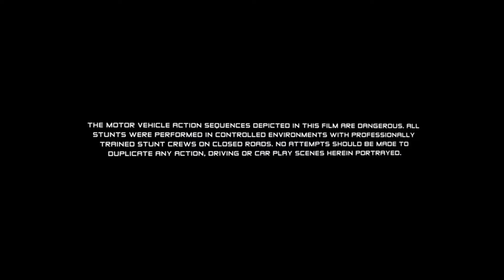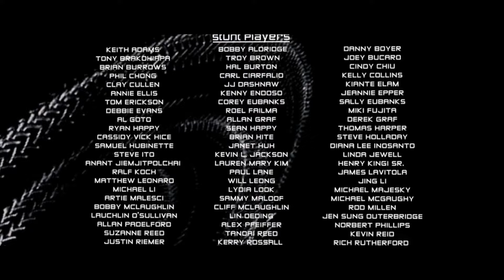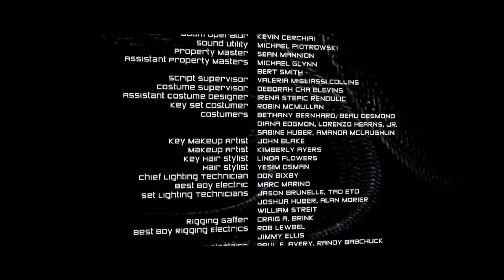Тройной форсаж: Токийский дрифт 2006 г. (Концовка)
МОИ КОНТАКТЫ. ПО ВСЕМ ВОПРОСАМ (В Т.Ч РЕКЛАМЫ ВАШИХ ВИДЕО)
ПИСАТЬ СЮДА:👇
Мой телеграм: @evgeniymovietv